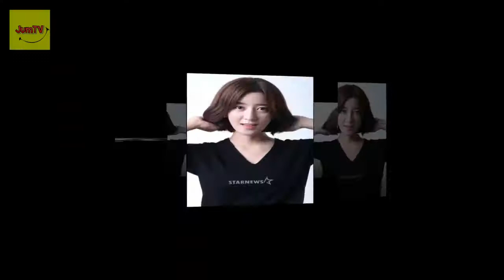배우 정혜성(27)이 데뷔 후 첫 미니시리즈 주연을 맡아 작품을 끝냈다 [★FULL인터뷰]정혜성이 답했다..첫주연 열애설 악플- 스타뉴스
배우 정혜성(27)이 데뷔 후 첫 미니시리즈 주연을 맡아 작품을 끝냈다
정혜성은 최근 종영한 SBS 의문의 일승에서 광수대 암수전담팀 진진영 형사 역할을 맡아 액션 연기를 선보이며 활약을 펼쳤다
2013년 본격적으로 연기 활동을 시작한 정혜성은 다양한 작품 속에서 여러 캐릭터를 연기하며 배우로서 조금씩 자리를 잡아가고 있다

그리고 탤런트 박주미의 잠정 은퇴와 연기 재개 이유 그녀의 교통 사고에 대한 이야기가 흥미롭네요 박주미 남편 이장원- 결혼뒤 변한 남자 :
김환희 KBS월화 우리가 만난 기적 확정..라미란 딸- 스타뉴스  올해 고등학생이 되는 김환희는 충무로와 드라마계의 주목을 받으며 쑥쑥 성장하고 있다:
더유닛 시청률 5.2프로를 넘나들며 화제를 일으키고 있다 피겨 신지훈♥유나킴 yg 탈퇴이유 제이니 :
정석원 긴급 체포에...백지영 인생 기구 아 진짜 안쓰럽다 걱정·우려↑  배우 정석원(33)이 마약 투약 혐의로 긴급 체포되자 많은 누리꾼들이 그의 아내인 가수 백지영(42):
[종합]백지영 남편 정석원 마약 혐의 긴급체포...해외 투약 연구소 사람들 김민석 소장 : 국방연구원 전력
이날 출범식에는 학계와 분야별 전문가 등 1천여명이 참석 급변하는 지구환경의 현재와 미래에 대해 논의했다 평창동계올림픽 레거시...평창포럼 2018 성공적 출범 :
김세진 김이나 이 둘의 공통점을 오늘 믹스나인을 보고서야 알았다 김이나 김세진 아들 김승민♥ :
1박2일 정준영 김주혁 영상편지♥  실제로 본적 없는 그가 이렇게 친근하게 느껴졌던 건 어쩌면 1박2일에 나온 순수한 맏형인 그의 모습 때문 아닐까 싶다: